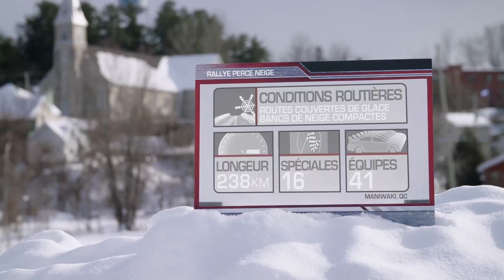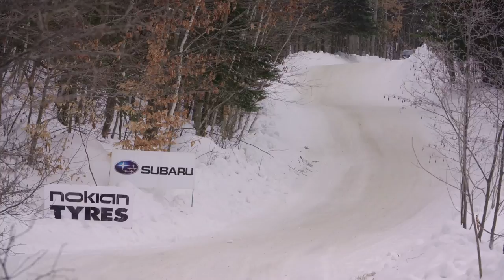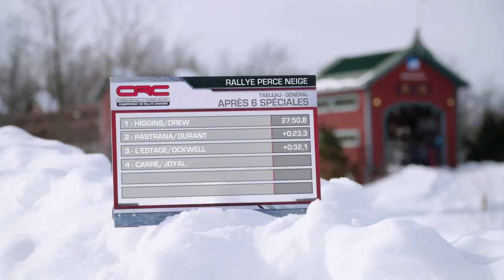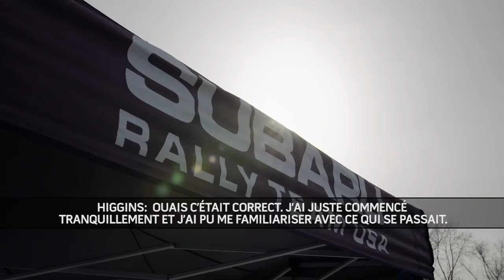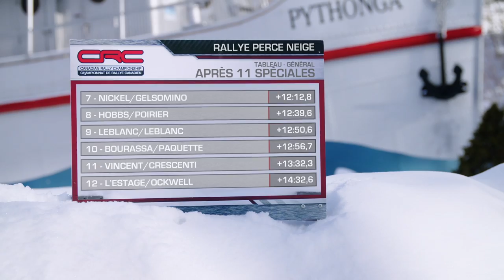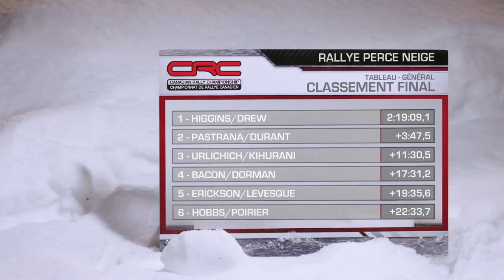CRC TV: Rallye Perce Neige 2017 - En Français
Télédiffusion officielle de la 1ere manche du Championnat des Rallyes Canadiens 2017 - Rallye Perce Neige, tenu à Maniwaki, Quebec. Tel que vu à RDS.

The Canadian Rally Championship is comprised of seven events held nationwide in a season that extends from February to December. The Canadian Association of Rallysport (CARS) is the official sanctioning body for rallying in Canada.